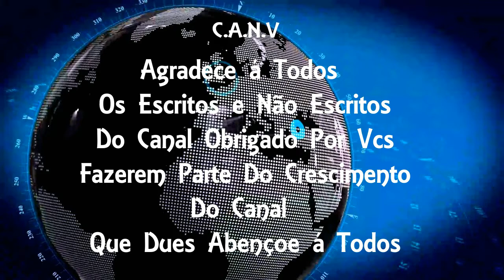Três ônibus do BRT são depredados